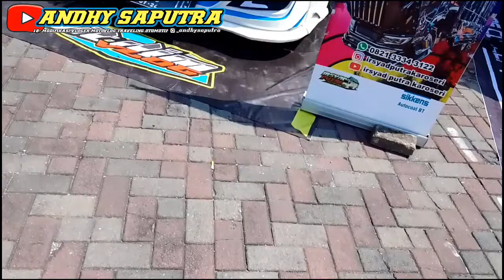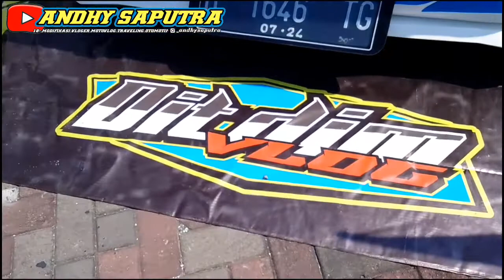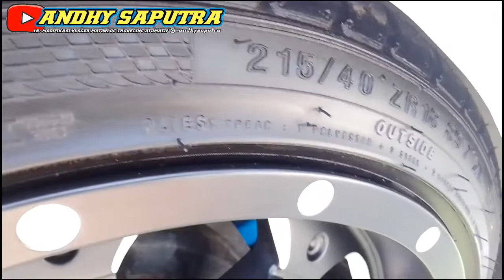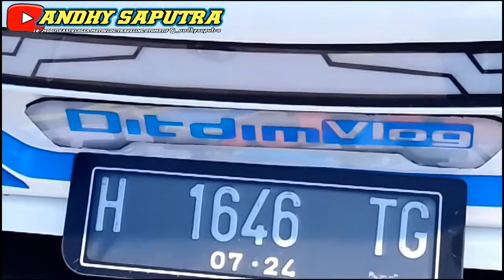ISUZU TRAGA MODIFIKASI DITDIM FAMILY TAMPIL ELGAN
Pick Up Modifikasi ini di Modif dengan Model Variasi yang elgan dan juga ada yang extreme bossku.Mobil Pick Up dimodif dengan style kekinian pokok nya the best banget.

So Don't forget to suport,anda sangat berharga bagi saya.

Hastag:isuzutraga